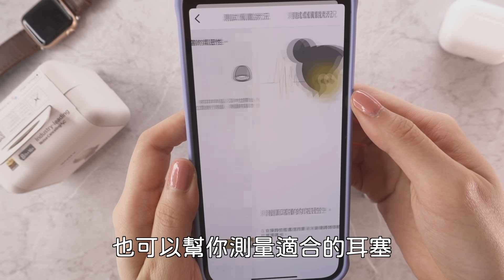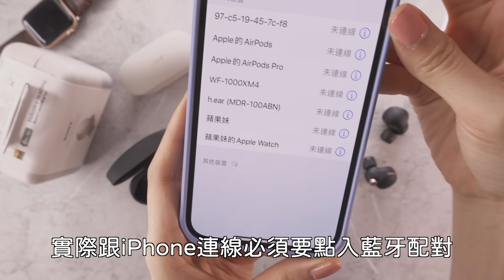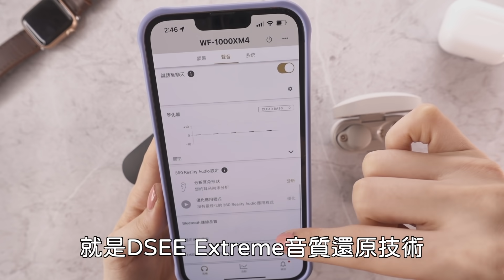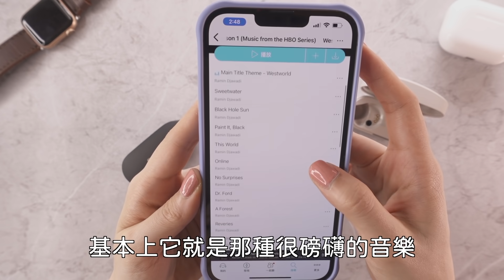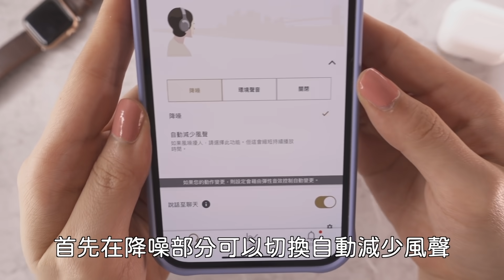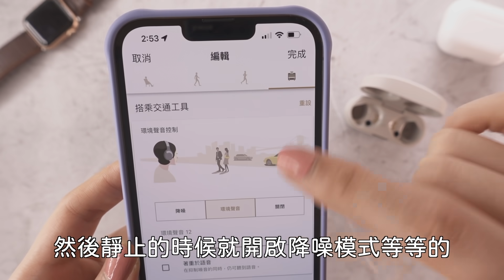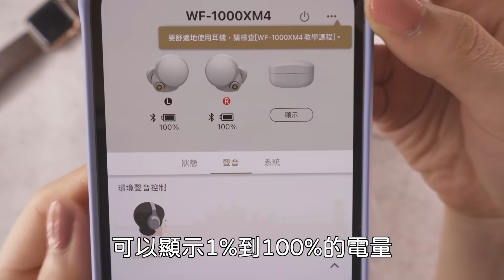降噪超越AirPods Pro！Sony WF-1000XM4 藍牙耳機開箱 超輕美型 iPhone使用者無痛上手 音質 LDAC Hi-Res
今天一起來開箱Sony最新的真無線藍牙耳機WF-1000XM4！這次索尼的降噪表現跟音質真的超越AirPods Pro了😱重量超輕，而且支援LDAC編碼讓你聽到Hi-Res等級的音樂！